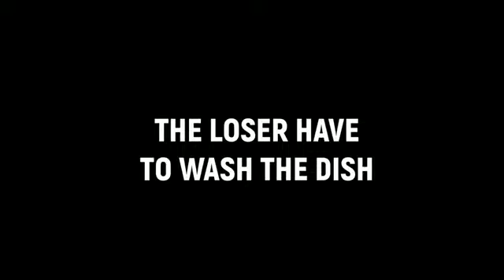Vlog# Thai students Eating Challenge (Funny)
2 friends eating challenge very funny